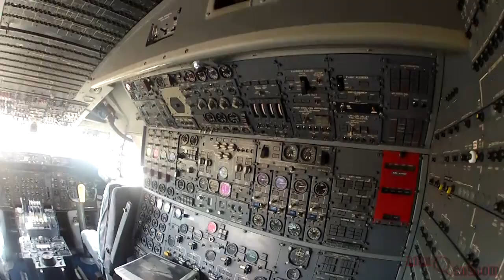NASA 747 Shuttle Carrier Aircraft Flight Deck Tour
Video shot of my dad and I aboard the flight of NASA's Shuttle Carrier Aircraft (SCA) on September 19, 2012.  The Boeing 747-100 (TN N905NA, or NASA905) had just flown into Ellington Field in Houston, TX with space shuttle Endeavour and we were allowed in for a tour.  Many thanks to the crew and support team for the aircraft who were VERY gracious with their time and resources to make a huge moment like this possible!

Filmed by Mark Moeller for Astro95 Media.